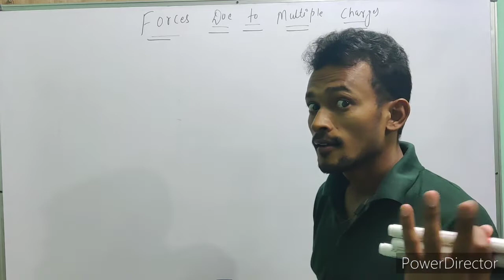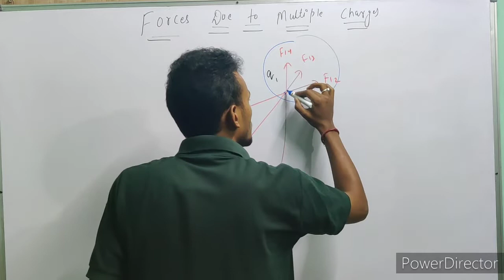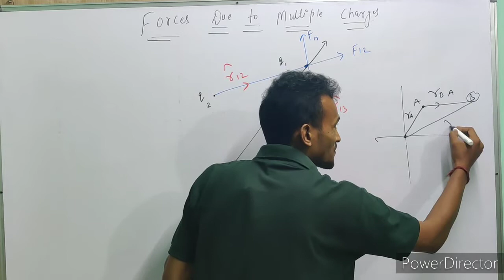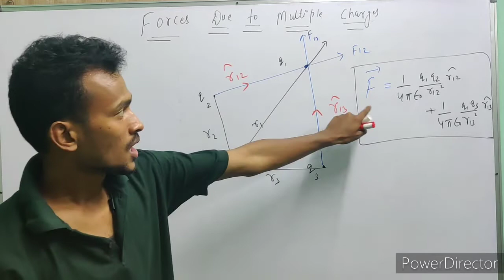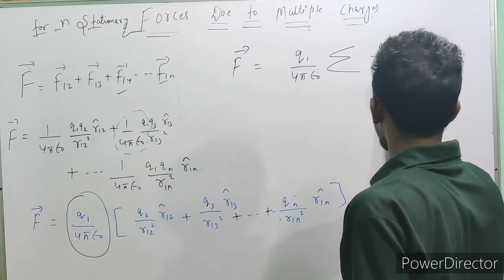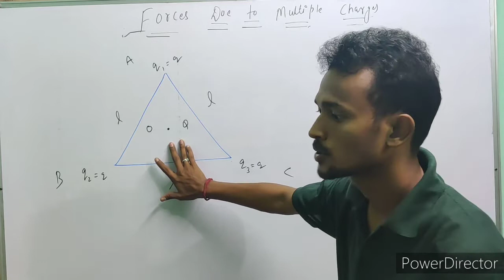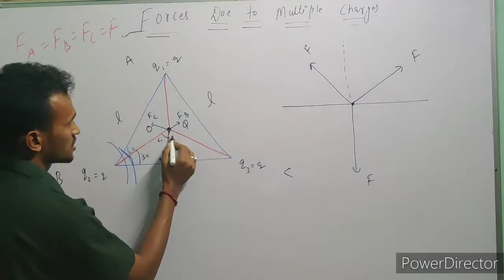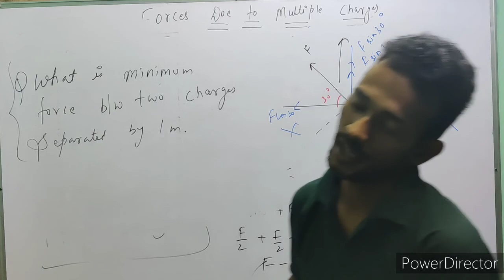ELECTROSTATICS 6||ELECTRIC CHARGES AND FIELDS||SUPER POSITION PRINCIPLE||Class 12 ||Jee||Neet||RAHUL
Forces due to multiple stationary charges
Superposition principle
Numerical
Air do mast theory questions🙂🙂